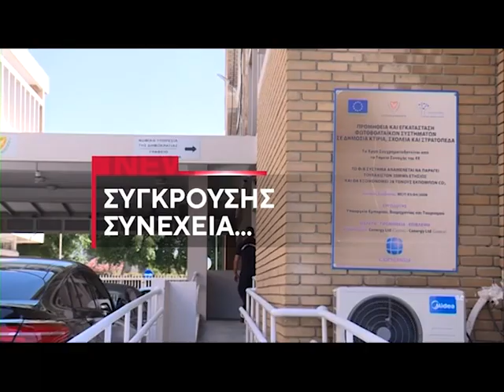Νέα επεισόδια στην σύγκρουση Γενικού Εισαγγελέα – Γενικού Ελεγκτή